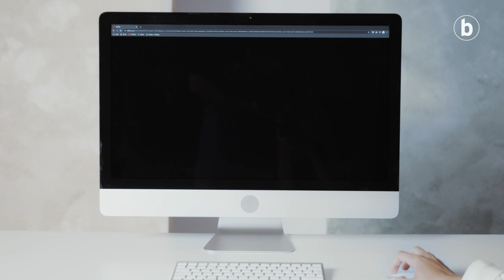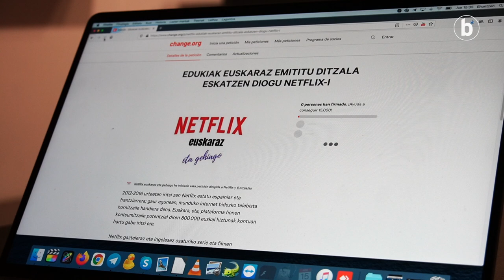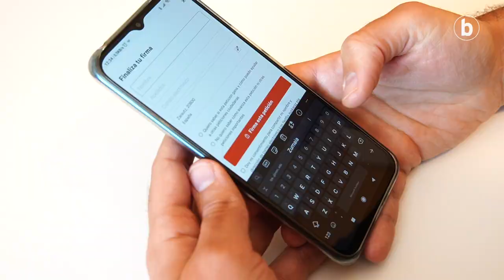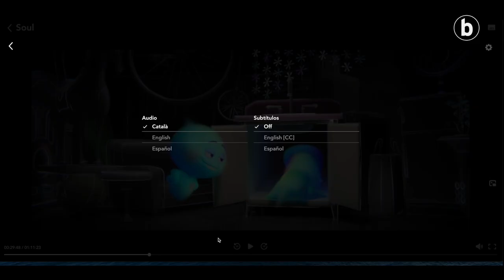Netflix Euskaraz ekimena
| Netflix Euskaraz herritar taldeak 10.000 sinadura baino gehiago bildu ditu. Izaskun Rekalde eta Patxo Larrinoa taldeko kideek ekimenaren zergatiak, beharrak eta beste hainbat kontu aztertu dituzte.